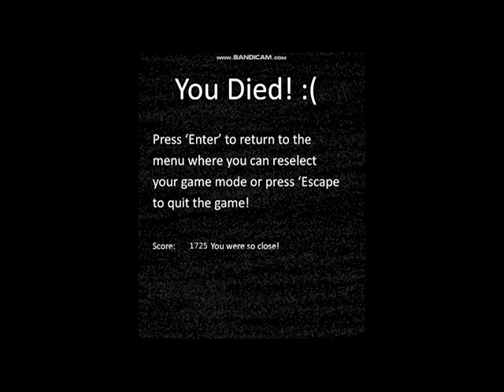James McIntyre Showreel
This some of my work in a short video for any interested parties to view.